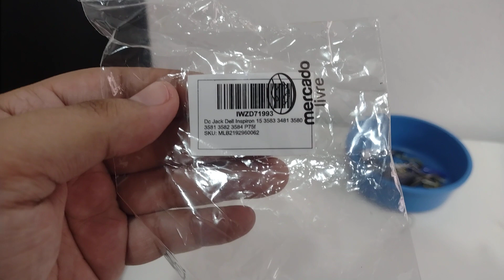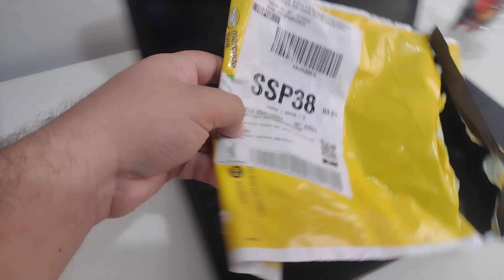Troca do DC Jack Dell Inspiron 15 (3583, 3481, 3580, 3581, 3582, 3584, P75F)